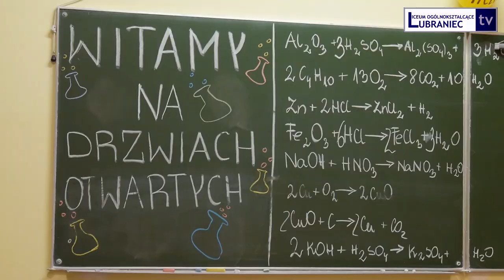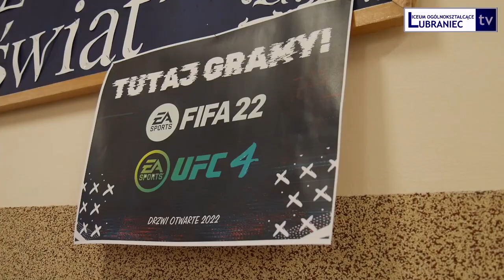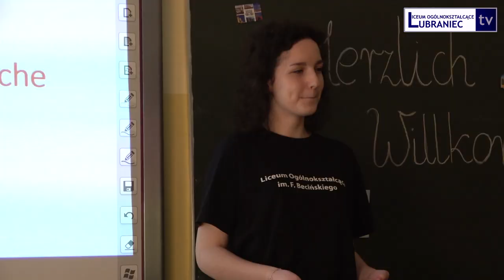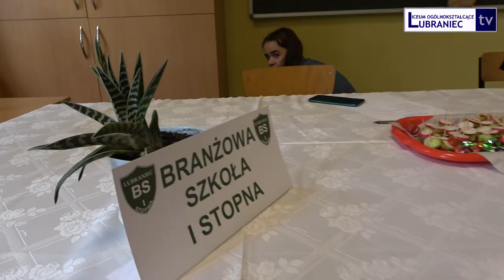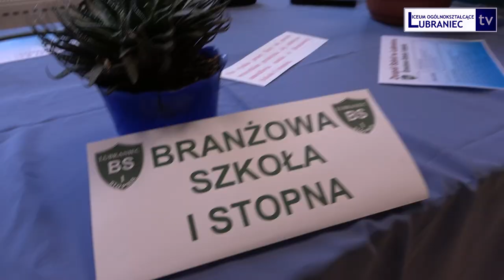drzwi: OTWARTE!!! [#40]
22 kwietnia gościliśmy w naszej szkole ósmoklasistów ❤️ To był dzień pełen wrażeń!